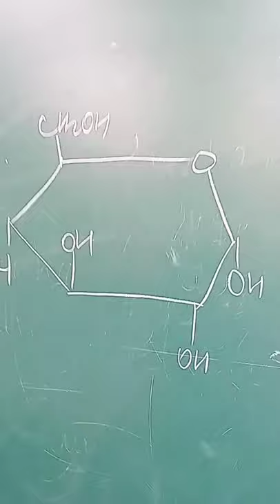It's biochemistry, baby!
Knowing glucose structure is still not real biochemistry.
Happy birthday to you, Polina Kovalyova (drawing D-Glucose).
Ivanov Viktor (story teller) and all the students of group L-210 congratulate you.
Also the teacher does.